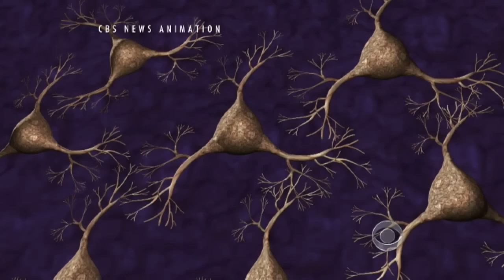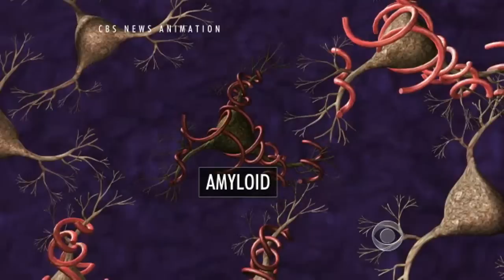CBS Evening News with Scott Pelley - Brain scan detects Alzheimer's disease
More than five million Americans live with Alzheimer's disease. There is no cure for it, but now there's a new test that can tell you if you have it. Dr. Jon LaPook reports.